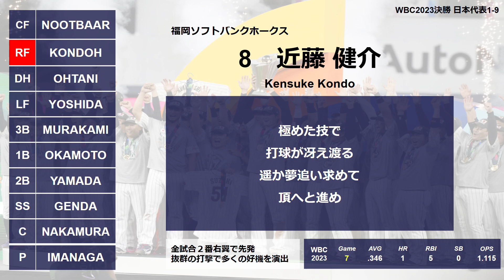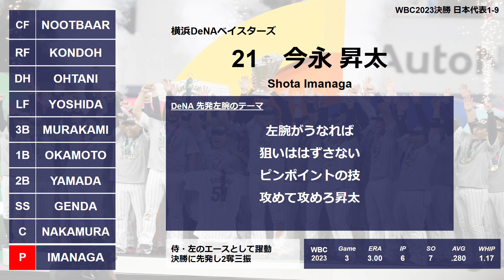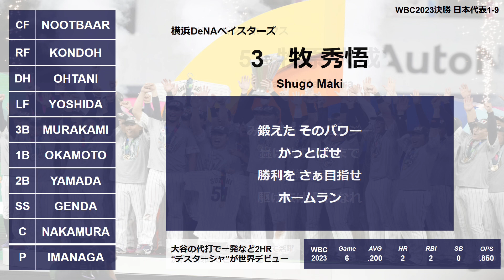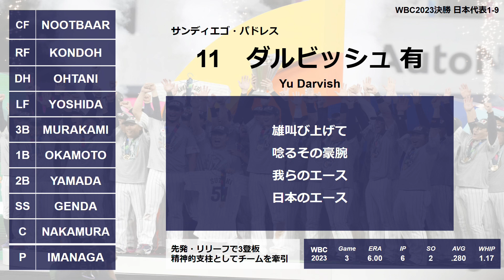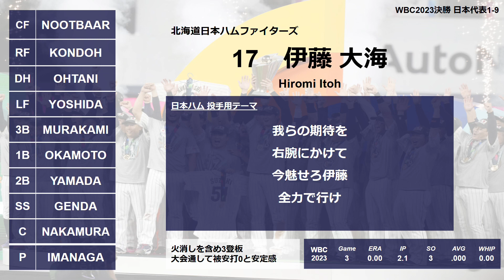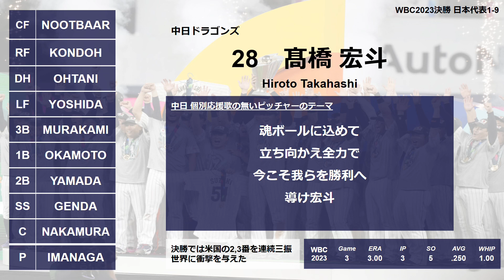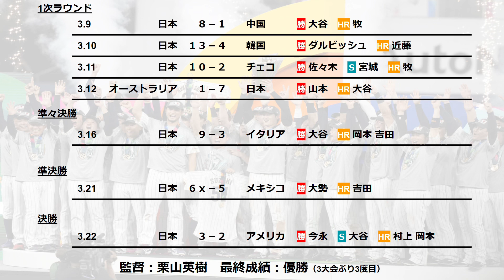WBC2023 決勝 日本代表 1-9+α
日本代表優勝おめでとうございます！

J汎用-近藤-大谷-吉田-村上-岡本-山田-源田-中村-DB先発左腕汎用-牧-牧原-中野-周東-甲斐-ダルビッシュ-戸郷-E投手汎用-M投手汎用-G投手汎用2-F投手汎用-B村松-C投手汎用-T汎用1-大城-B汎用-D投手汎用-山川-S投手汎用-鈴木-大谷